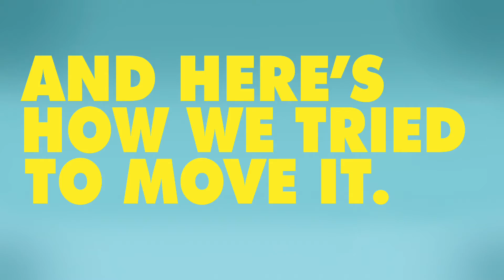Making of - Fastrack - Move Your Ass TV Commercial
Behind the scenes - Fastrack - Move Your Ass TV Commercial
Location: India